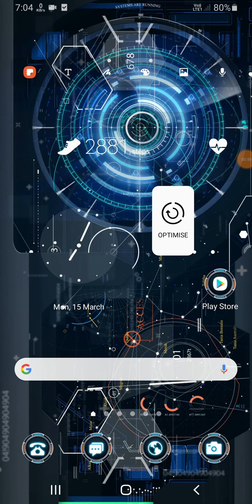Samsung A31 Blacklist Setting Block And Unblock Contact